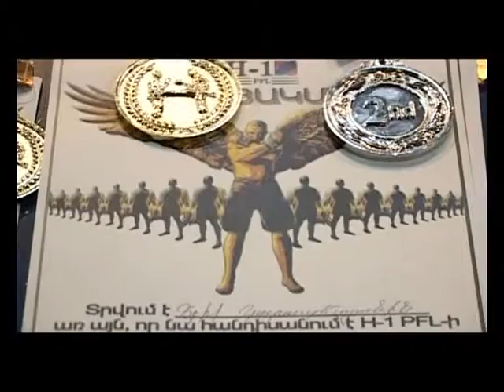K-1 Armenia Tournament # 1 H-1. Hovhannes Ghukasyan